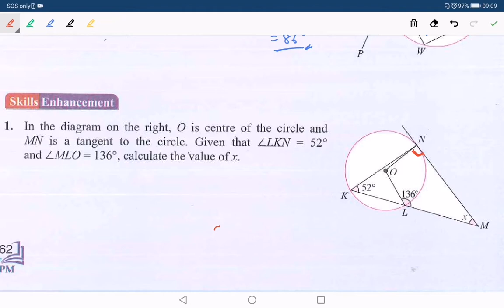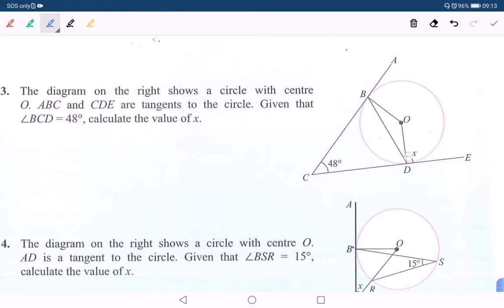Mathematics form 3 | Angles and Tangents of circles| Skills Enhancement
This video explain about angles and tangents of circles and how to answer Dynamic Challenge (Skills Enhancement ) (Text book, page 162-163). I'm sorry for my bad pronunciation. I will improve it from time to time.